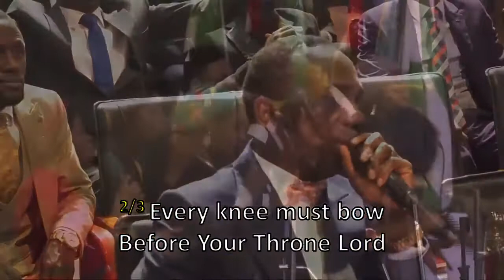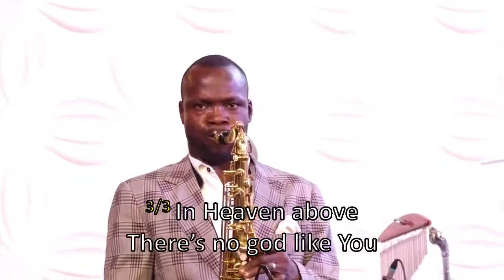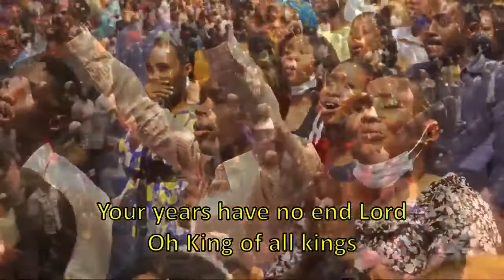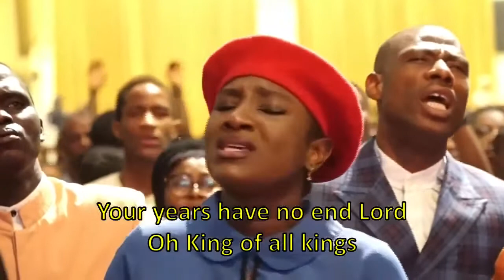Oh Most Holy God by Dr Paul Enenche & Dunamis Choir